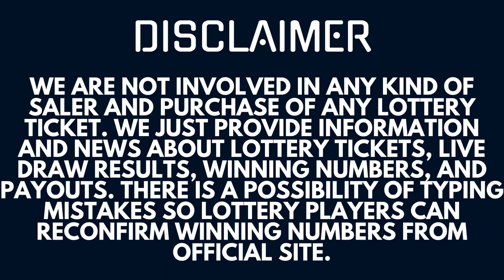Powerball December 24, 2022 Live Drawing – Lottery Winning Numbers - Halloween Jackpot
Today Dec 24, 2022, I am uploading Powerball Lottery Results, Top payouts, and winning numbers for today and past 30 days in this video.

The Multi State Lottery Association (MUSL) releases Powerball December 24, 2022, results for today Saturday. The Multi-State Lottery always conducts Power-ball live drawings Monday, Wednesday, & Saturday at 10:59 p.m., ET.

1. Indiana Hoosier Powerball Winning Numbers
2. Idaho Powerball Winning Numbers
3. Colorado Powerball Winning Numbers
4. Arkansas Powerball Winning numbers
5. Arizona Powerball Winning Numbers
6. Louisiana Powerball Winning Numbers
7. Missouri Powerball Winning Numbers
8. Michigan Powerball Winning Numbers
9. New Mexico Powerball Winning Numbers
10. Maryland Powerball Winning Numbers
11. Delaware Powerball Winning Numbers
12. Connecticut Powerball Winning Numbers
13. Illinois Powerball Winning Numbers
14. California Powerball Winning Numbers
15. Pennsylvania Powerball Winning Numbers
16. Ohio Powerball Winning Numbers
17. Washington Powerball Winning Numbers
18. DC Powerball Winning Numbers
19. Florida Powerball Winning Numbers
20. New Jersey Powerball Winning Numbers
21. Georgia Powerball Winning Numbers
22. New York Powerball Winning Numbers
23. Texas Powerball Winning Numbers
24. Virginia Powerball Winning Numbers
25. Mississippi Powerball Winning Numbers
26. Iowa Powerball Winning Numbers
27. Kansas Powerball Winning Numbers
28. Kentucky Powerball Winning Numbers
29. Maine Powerball Winning Numbers
30. Massachusetts Powerball Winning Numbers
31. Minnesota Powerball Winning Numbers
32. Montana Powerball Winning Numbers
33. Nebraska Powerball Winning Numbers
34. New Hampshire Powerball Winning Numbers
35. North Carolina Powerball Winning Numbers

Viewers can find 31 Oct, 2022 live draw results, winning numbers, payouts, 30 days previous results history list, updated news and announcements in above provided links.

Important Note: For getting Quick and fast Powerball lottery live draw results, winning numbers, payouts, and news.